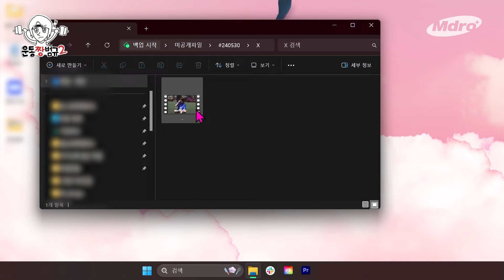[EN/JP] 이 아이돌이 도망쳐야만 하는 이유ㅣ운동짱범규2 EP.00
‘시즌2 할 거면 더 빡쎈 운동으로 들고 와주세요 네???😡’

더 빡세게 돌아온 💪운동짱범규2💪

과연 범규는 이번엔 진짜 운동짱임을 증명할 수 있을까?

[💪운동짱범규2💪]
종이짱의 운동짱 되기 프로젝트